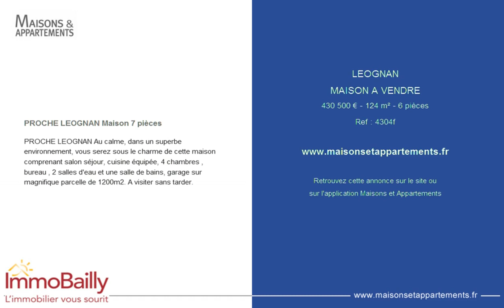LEOGNAN - MAISON A VENDRE - 430 500 € - 124 m² - 6 pièces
Référence : 4304f

PROCHE LEOGNAN Maison 7 pièces
PROCHE LEOGNAN Au calme, dans un superbe environnement, vous serez sous le charme de cette maison comprenant salon séjour, cuisine équipée, 4 chambres , bureau , 2 salles d'eau et une salle de bains, garage sur magnifique parcelle de 1200m2. A visiter sans tarder.